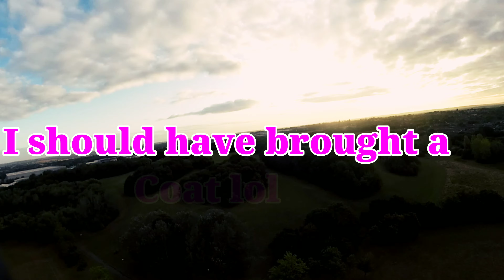Turnigy TEK SUMO + inav Maiden flight and explore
This is the Maiden of this tek sumo flying wing
Compoments:
Matek f405std flight controller
Propdrive 2826 motor
8x6 prop
60a 3-6s aerostar esc
Foxeer arrow v3 Fpv cam
Gopro 3 HD cam
Frsky x4rs receiver
 eachine 600mw vtx
Twin 1300 4s grapgine lipos
Taranis x9d plus transmitter
Quannum Pro 2 Fpv goggles with quannum duel diversity modules